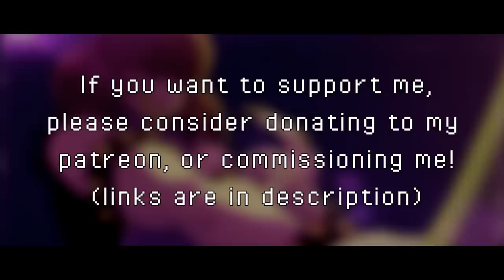DELTARUNE - Vs. Susie Remix [Kamex]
Susie's battle theme also grew on me just like Chaos King's did after remixing them... Oh oops I may have spoiled Friday's upload hehe

So for those who may not know, I'm a huuuuge fan of Jet Set Radio and their soundtrack and Hideki Naganuma is someone I'd love to work my style towards one day, so I thought why not experiment with this song? Sure It may be my second attempt (The first one being a commission that may be uploaded sometime in the future) but It was definitely fun to do while not so accurate. I'll get it right one day, haha.

This was incredibly fun to do since it had quite a few of my favorite things, DnB (in breakbeat form this time) breaks everywhere, Guitars, Funky Basslines and real drumkit sounds. I've spent a whole day trying to get this right and not gonna lie it led to some frustrations especially due to how stubborn shreddage 2 was with switching between power chords and single notes. ughhhh it got me mad just thinking about it. In fact, the outro is supposed to have power chords but instead it decided to give me single notes so I gave up. Screw you shreddage, you're awesome but such a pain in the butt sometimes.

Susie is best character btw